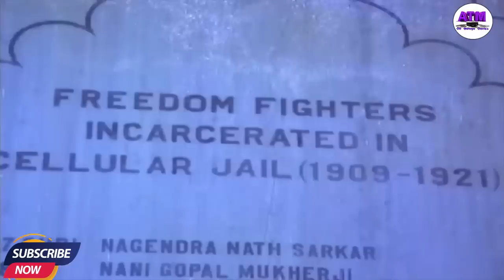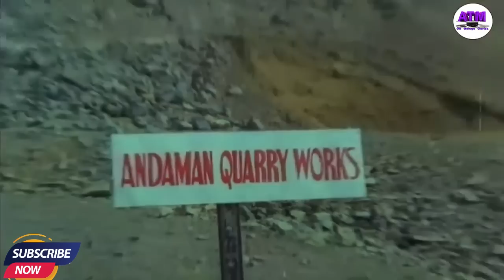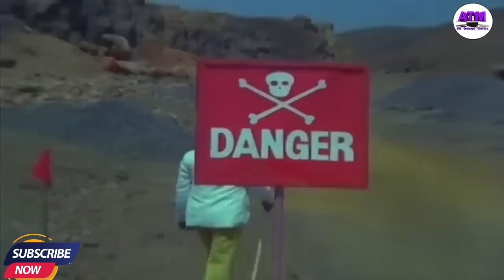"అండమాన్ అమ్మాయి" తెలుగుపూర్తిసినిమా| నాగేశ్వరావు| వాణిశ్రీ| చంద్రమోహన్| అల్లు| రమాప్రభ| రాళ్లపల్లి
"అండమాన్ అమ్మాయి" తెలుగుపూర్తిసినిమా| నాగేశ్వరావు|వాణిశ్రీ|చంద్రమోహన్| అల్లురామలింగయ్య|రమాప్రభ| ప్రభాకర్ రెడ్డి|రాళ్లపల్లి| పొట్టిప్రసాద్| లక్ష్మీశ్రీ| అన్నపూర్ణ| అనిత| హంస| పద్మనాభం|
  సంగీతం: కే.వి.మహదేవన్ | దర్శకత్వం: వి.మధుసూదనరావు|  @AllTeluguMovies​